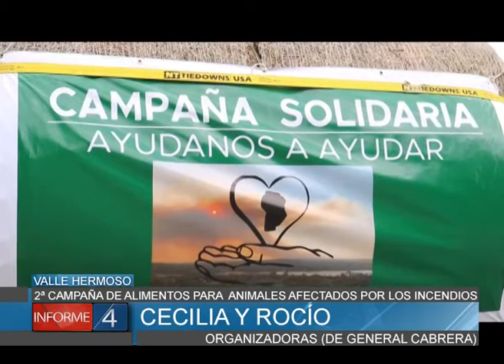ORGANIZADORAS DE GENERAL CABRERA TRAEN ALIMENTOS PARA ANIMALES AFECTADOS EN LOS INCENDIOS AL OESTE D